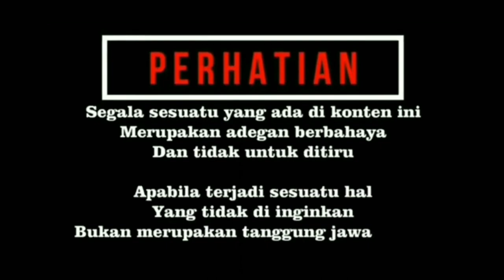Tes Gigitan Ular Koros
Assalamu'alaikum
Jumpa lagi bersama saya di channel Boy Curut. Semoga semua sahabat dan kawan kawan di sana selalu sehat.
Alhamdulillah, pada kesempatan kali ini saya bersama kawan kawan akan membuat video hiburan, untuk mengisi waktu luang yaitu bermain ular.
Dalam video ini tentunya di setiap adegan jangan pernah untuk ditiru ya bagi pemula atau orang awam. Saya akan melakukan uji nyali atau tes gigitan ular Mamba hitam kw alias ular koros kawan kawan.
Ular Mamba hitam kw alias ular koros ini tidak memiliki bisa dan sudah pasti menjadi sahabat petani dikarenakan cukup membantu pekerjaan para petani yaitu membasmi hama tikus.